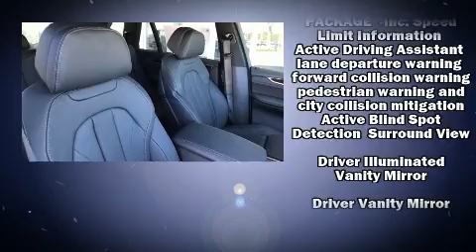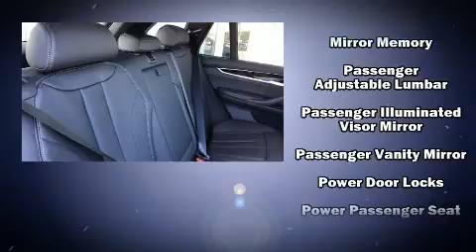2017 BMW X5 xDrive35i in Daytona Beach, FL 32124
Fields BMW of Daytona
1050 N. Tomoka Farms Rd.

Treat yourself to a test drive in the 2017 BMW X5 Smooth gearshifts are achieved thanks to the 3 liter 6 cylinder engine, and all wheel drive keeps this model firmly attached to the road surface. Well tuned suspension and stability control deliver a spirited, yet composed, ride and drive The engine breathes better thanks to a turbocharger, improving both performance and economy. A wealth of standard features means that you no longer have to sacrifice. Such as remote keyless entry, front and rear reading lights, a blind spot monitoring system, front and rear air conditioning, a power liftgate, power windows, a roof rack, and leather upholstery. Everything is where it ought to be, from the dashboard controls to the door locks and window controls. The unique heads-up display projects vehicle information onto the windshield, including speed, gear selection and engine speed. Drivers benefit by not having to take their eyes off the road. With high intensity discharge headlights illuminating your path, you'll always appreciate maximum visibility. Audio features include a CD player with MP3 capability, steering wheel mounted audio controls, A 20 gigabyte hard drive, and 16 speakers, providing excellent sound throughout the cabin. BMW also prioritized safety and security with features such as: dual front impact airbags, head curtain airbags, traction control, brake assist, anti-whiplash front head restraints, a security system, an emergency communication system, and 4 wheel disc brakes with ABS. You'll never lose visibility with rain sensing wipers, which activate automatically when the drops start to fall. Our aim is to provide our customers with the best prices and service at all times. Please don't hesitate to give us a call.